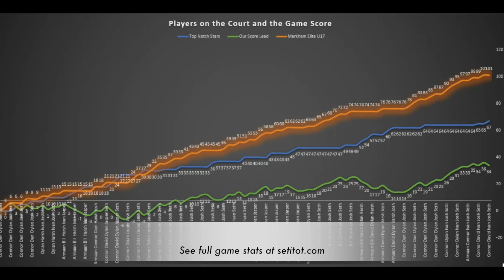November 8, 2019 (All Our Field Goals) Markham Elite U17 vs. Top Notch Stars